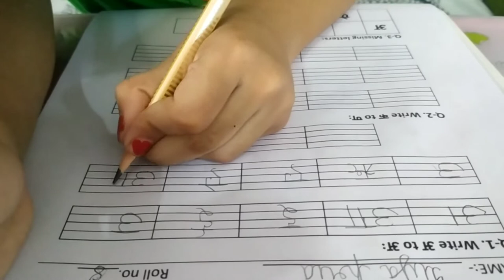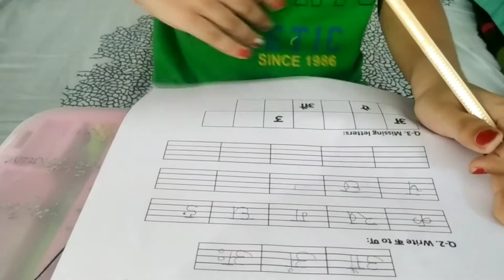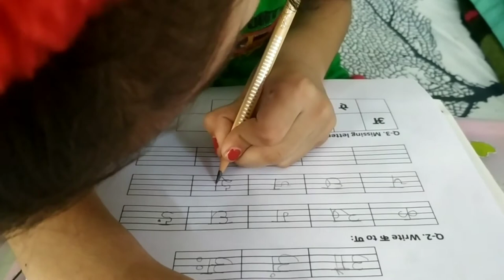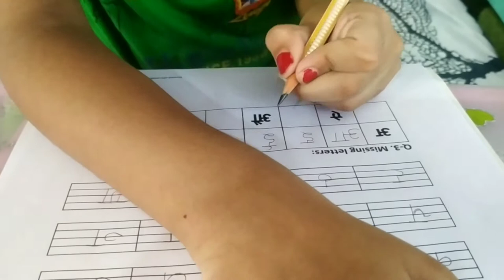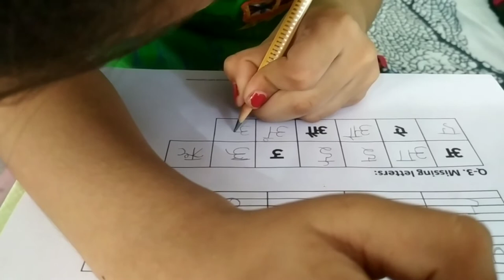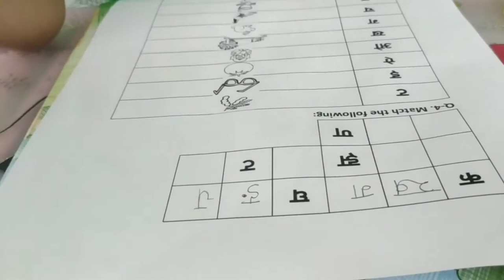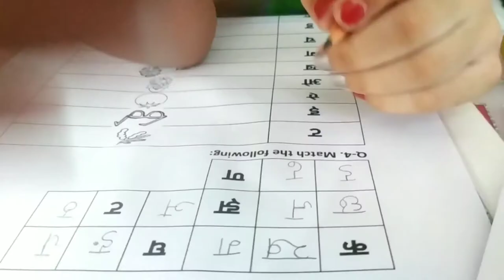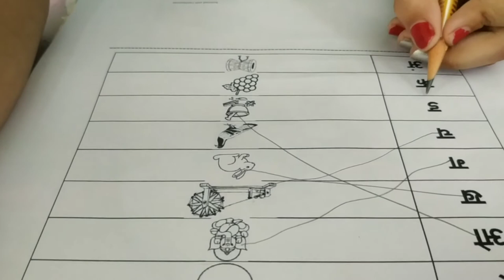UKG Hindi Worksheet for Exam 2021 | Latest Hindi Worksheet for kids | Jiya Paria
Hindi Worksheet for UKG kids
CBSE SYLLABUS
For Online Exam during COVID🦠😷

UKG hindi worksheet for exam 2021
Latest Hindi syllabus for 1st assessment ukg
Hindi syllabus for exam
Hindi worksheet part 1 for Sr.Kg
Ukg Hindi exam paper
Ukg Hindi practice worksheet
Ukg Hindi syllabus with worksheet
Sr. Kg Hindi worksheet part1